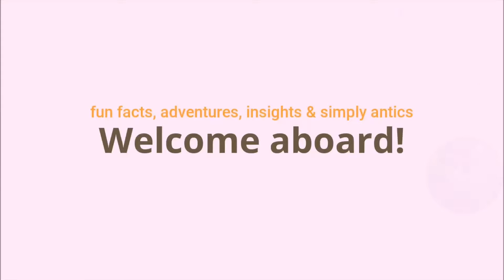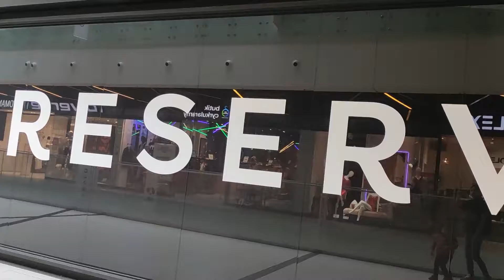Katowicka Galeria Mall Stroll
Galeria Katowicka or Katowice Gallery is a shopping center in Katowice, Poland.